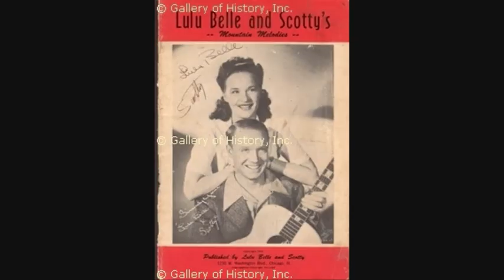Lulu Belle and Scotty - That's Only Half Of It [c.1952].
[Written by Brown - West].

Issued on Mercury 70092 A.

Recorded Circa December 1952, Chicago,IL -
Lulu Belle [vcl duet/vcl solo], Scotty [vcl duet],
others unknown

1962 [2 Albums]
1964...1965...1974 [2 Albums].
1986 [Lula Belle Solo]

1st. Performed 1944 by Lulu Belle and Scotty in the Movie "Sing, Neighbor, Sing'.
1st. Recorded 1945 by Gene Autry.